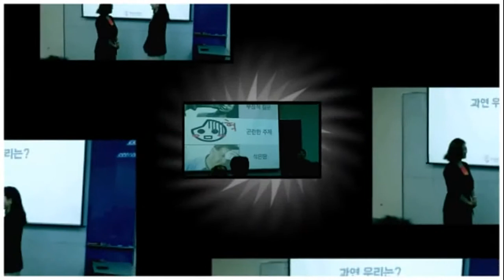스마트바디랭귀지 - 비언어커뮤니케이션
'끌리는 사람들'은 어떤 바디랭귀지를 사용하고 있을까요?

당신의 몸은 이미 당신이 알아채기도 전에
당신의 마음을 표현하고 있습니다.

스마트바디랭귀지!!!